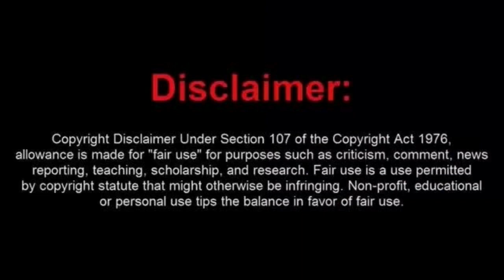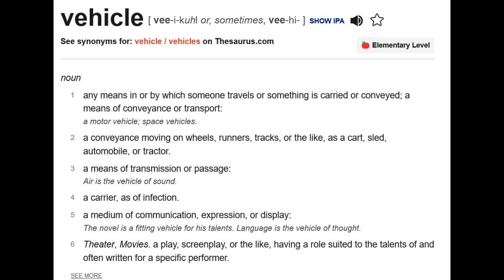Sovtard Arrested After Refusing to ID at a Traffic Stop!